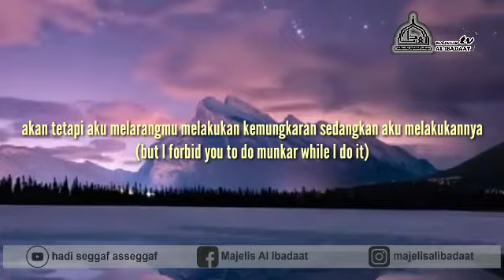Konsekwensi Seorang Da'i